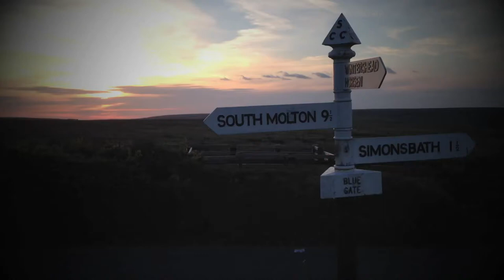A few seconds of... #104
Sunset at Blue Gate, Exmoor, 2 June 2013.